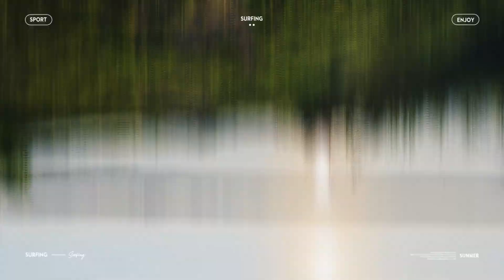Дело было вечером 📷⚓🛟